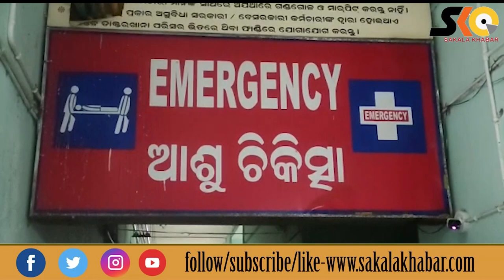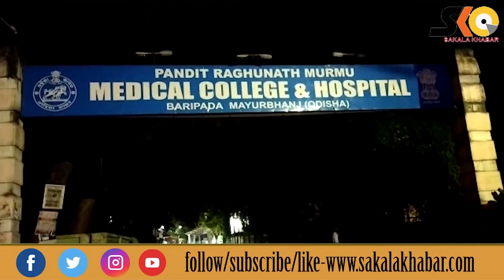ଫୁଟ୍‌ବଲ ମ୍ୟାଚ୍‌ ଚାଲିଥିବା ବେଳେ ଖେଳପଡ଼ିଆରେ ବଜ୍ରପାତ